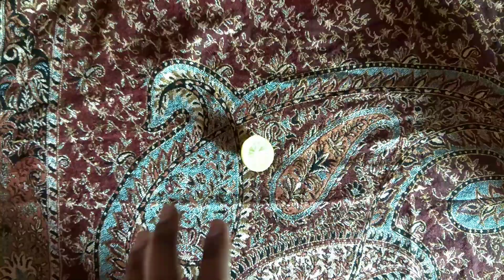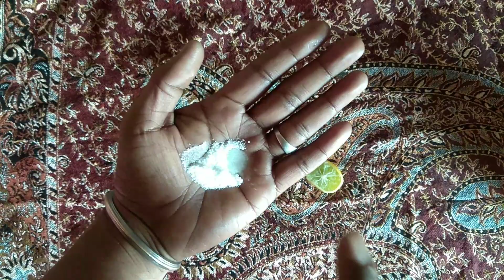पीले दाँत, गुटखा पान वाले दाँतों को 1 दिन में ही मोतियों जैसा सफ़ेद करने का घरेलू नुस्खा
दांत साफ करने का तरीका,दांत साफ कैसे करे,दांतों से तंबाकू,दांत की सफाई कैसे करे,पीले दांतों को कैसे चमकाएं,पीले दांत,दांत सफेद कैसे करें,दांतों की देखभाल

जरूरी सूचना.. 👇
धन्यवाद 🙏